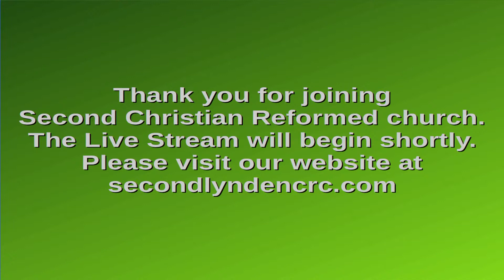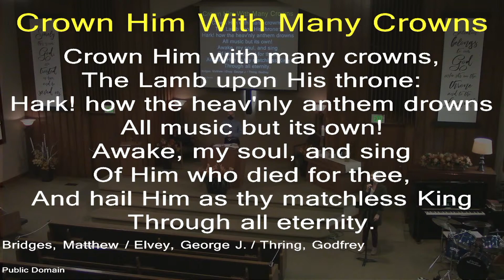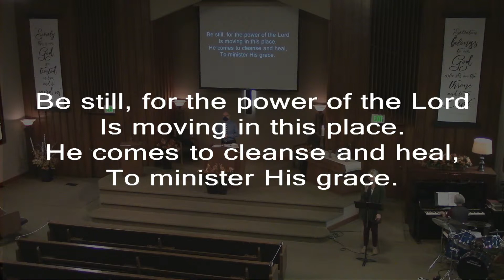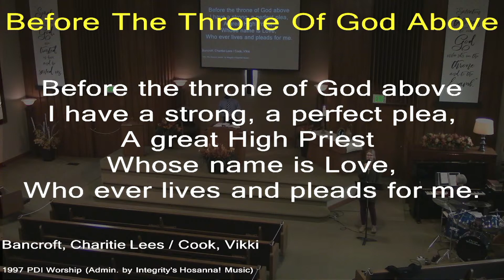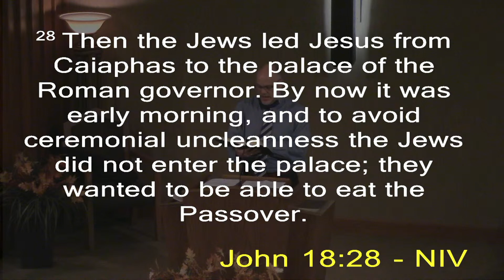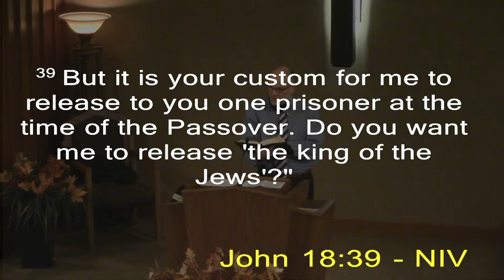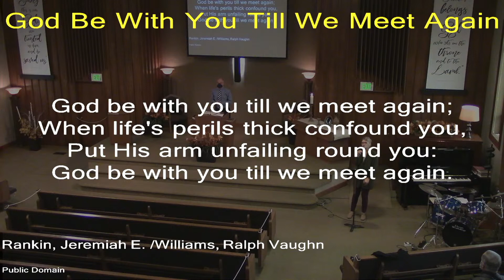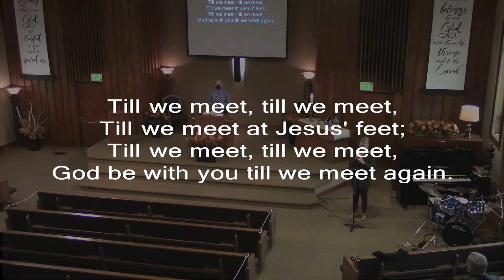Of Which Kingdom Are You? John 18:28-40